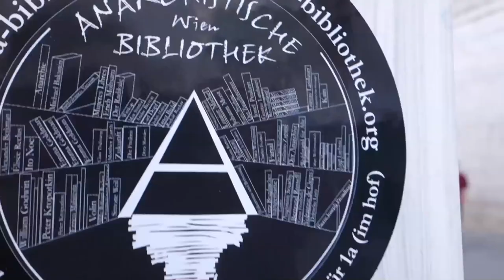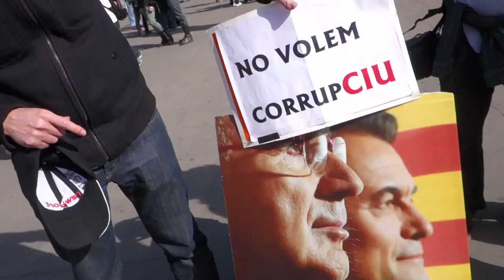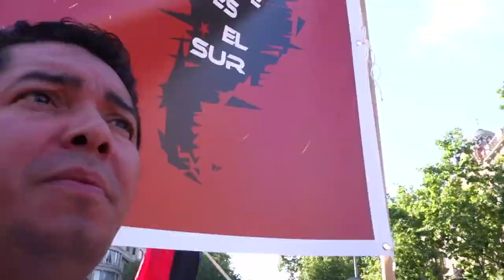Barcelona, 1 de maig 2014 [Contrainfos 78]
Trobada llibertària i manifestació anticapitalista de l´1 de maig de 2014, amb dos finals diferents.